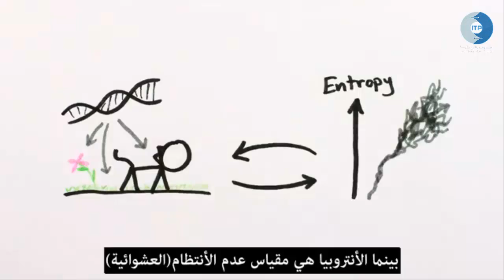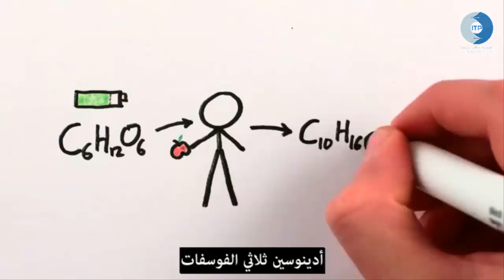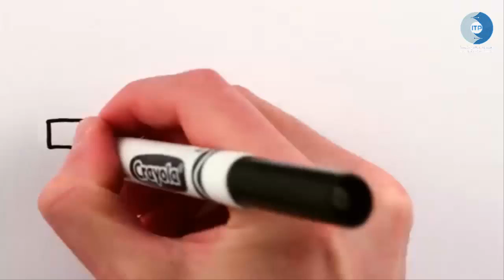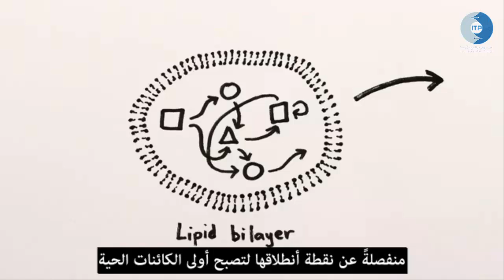ما الغرض من الحياة؟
هذا الفيديو هو عن كيفية نشوء الحياة وما يبدو أنها وظيفتها الرئيسية أو غرضها في الكون. في كل أنحاء الكون هناك ميل ودافع بأتجاه زيادة الأنتروبي أو العشوائية وأستخدام الطاقة الحرة ؛ ومع ذلك، في بعض الأحيان هناك حاجز من نوع ما يعيق زيادة أخرى محتملة في العشوائية - هذه التفاعلات المُعاقة هي في الحقيقة مفضلة أنتروبياً ولكنها غير ممكنة بطريقة مباشرة مثل أنصهار نوى الهيدروجين ألى الهيليوم أو تفاعل ثاني أكسيد الكربون مع الهيدروجين لتكوين غاز الميثان والماء، هذه التفاعلات يمكن أن تتحقق في أنظمة أكبر، معقدة أو مركبة والتي تسمح بتفاعلات متسلسلة تؤدي في النهاية ألى االحالة المفضلة أنتروبياً.